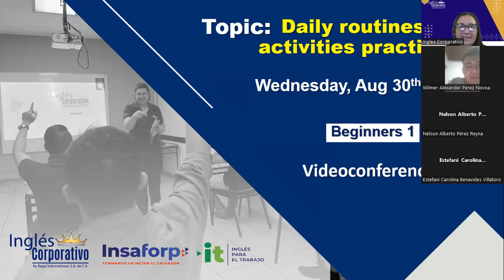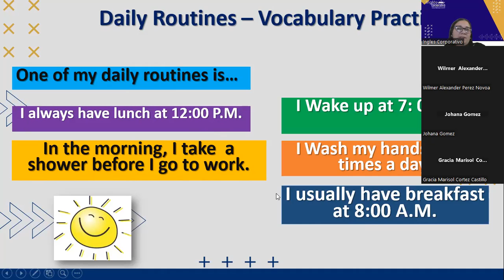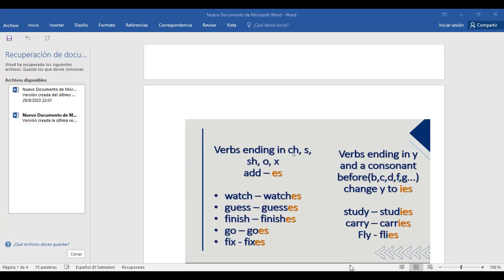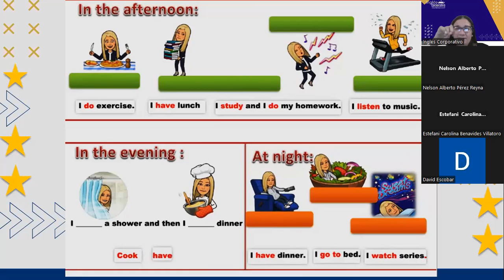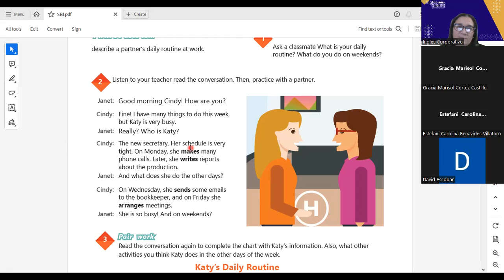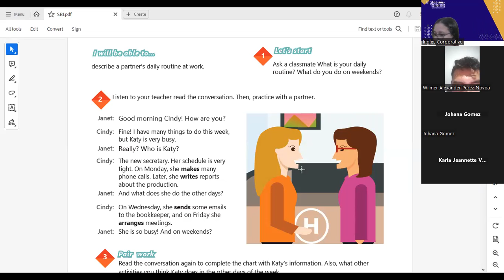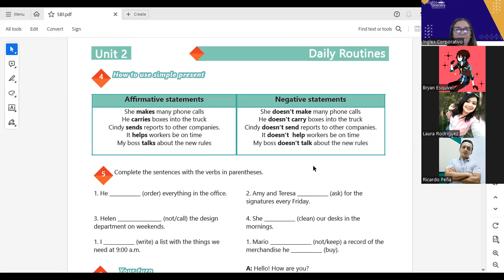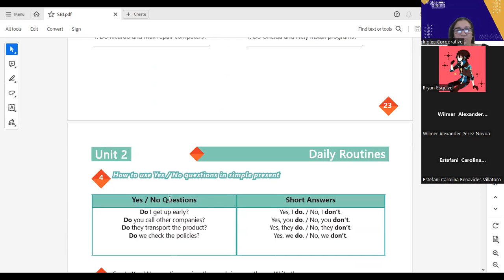SESION 08-30-08-2023-AC29750-0010-2023-Portillo- DAILY ROUTINES ACTIVITIES PRACTICE.